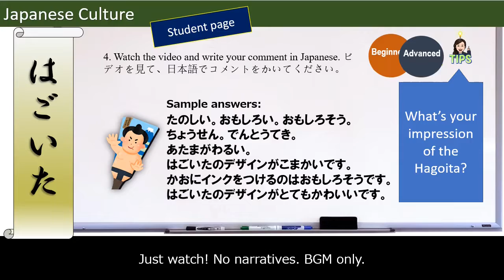【BOX Culture】 vol.3|Hagoita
みなさん、こんにちは。「せんせい」です。
BOX組の文化学習の生徒のプリントです。
このビデオの目的は
１）日本の文化をべんきょうすること
２）わかったことや思ったことを日本語のライティングでかくほうほうをべんきょうすることです。
上級の生徒さんにはライティングの練習にもいいです。

Hi everyone. It's me, 'Sensei'.
It's the BOX culture student page.
The purposes of this video are
1) to learn Japanese culture
2) to learn how to describe your understanding and express your thoughts in Japanese writing.
It'll be a good writing practice for advanced students.

～BOX menu～
00:10 Question 1
00:20 Question 2
00:30 Question 3
00:40 Question 4

- Credit -
神隠しの真相 @ フリーBGM DOVA-SYNDROME OFFICIAL YouTube CHANNEL